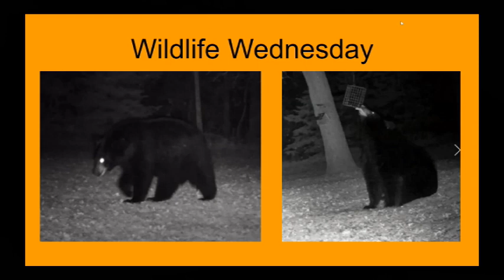Tiger Pride News - Wednesday, November 20, 2024